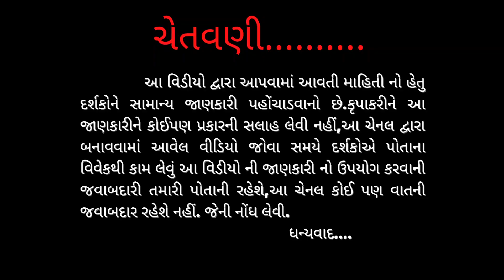ઉનાળાની ઋતુમાં લુ થી બચવા માટેના ઘરેલું ઉપાયો | લુ લાગવાના કારણો અને લક્ષણો | heat wave | sun stroke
નમસ્તે દર્શક મિત્રો મને આશા છે કે મારો આજ નો આ વિડીયો આપ સર્વે મિત્રોને ખૂબ જ ગમશે મિત્રો આ વીડિયોમાં આપણે વાત કરવાના છીએ કે બદલાતી ઋતુની અંદર ઘણા લોકોને ઉનાળામાં લુ લાગે જતી હોય છે તો આ લુ એટલે શું? લુ લાગવાના કારણો અને લક્ષણો તથા લુ થી બચવા માટેના ઘરેલુ ઉપાયો વિશે જાણશું.તે પ્રયોગો અલગ-અલગ પુસ્તકોમાંથી અને અનુભવ માંથી બતાવવામાં આવેલ છે.તો આશા છે કે તમને ખૂબ જ ઉપયોગી થશે.

નોંધ:- મિત્રો આ પ્રયોગ કરવા માટે તમારે યોગ્ય ડોક્ટરના નિરીક્ષણ નીચે જ આ પ્રયોગ કરવા ખાસ સૂચના છે. કારણકે આ ચેનલ પર આપેલા નુસખા, આયુર્વેદ તથા નેચરલ પધ્ધતિઓ, ફીટનેસ ટિપ્સ તથા કસરત વગેરે દરેક બાબતો દરેક વ્યક્તિની તાસીર અનુસાર કામ કરે છે. કોઈ એક વ્યક્તિને થયેલ ફાયદો કે નુક્સાન બધાને જ થાશે એવું માનવું જોઈએ નહીં. તમારા ડોક્ટરને મળીને અથવા પૂછીને જ કોઈ પણ પ્રયોગ અપનાવવો જોઈએ. મોટા ભાગના આવા પ્રયોગો નિર્દોષ હોય છે. પણ, ક્યારેક તાસીર અનુસાર તકલીફ પણ પડી શકે.

મિત્રો આ વીડિયોમાં બતાવવામાં આવેલ લુ લાગવાથી બચવાના ઘરેલુ ઉપાયો બતાવવા મા આવેલા છે જેમા  ચમત્કારી પરિણામો મળ્યા છે, તો તમે પણ આજથી જ આ પ્રયોગ  ચાલુ કરી દો.

ફ્રિડમ ચૂર્ણ તૈયાર મેળવવા માટે ફોન કરો અથવા whatsapp કરો મો.8980485385.

●રોજ લો માત્ર આ એક ચમચી ચૂર્ણ કબજિયાત, ગેસ , એસીડીટી,અપચો,પેટમાં દુખાવા નો રામબાણ ઈલાજ. આ ચૂર્ણ તમરી જાતે જ ઘરે બનાવવા માટે જુઓ આ વિડીયો.

Gmail: - freedomlife0608@gmail